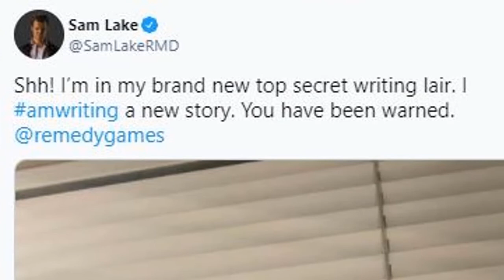Alan Wake 2 y Alan Wake Remastered ¿Confirmados?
Hola a todos, últimamente crecen mas y mas los rumores de una secuela de Alan Wake, y este titulo esta entre mi top 5 favoritos, y saber que después de 10 años una secuela puede estar en camino es asombroso, claro todo esto gracias a Epic Games y el esfuerzo que a centrado para apoyar Control, un titulo situado en el mismo universo que Alan Wake, también suena mucho una remasterización de la primera entrega, recuerden seguirme en mis redes, porque les aseguro que en cuento se tenga una primera fecha oficial, se los hare saber lo mas rápido que pueda, espero les guste el video, y nos vemos la próxima. Que por cierto actualmente el Remastered de Alan Wake ya esta Confirmado

NickName PS4:
AcademicMedal0